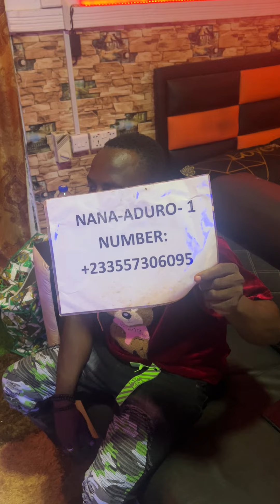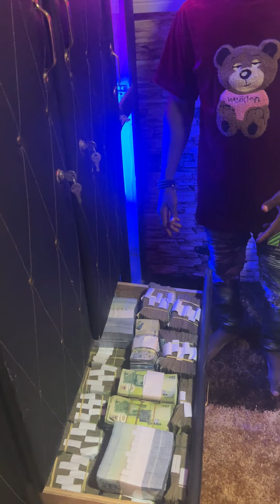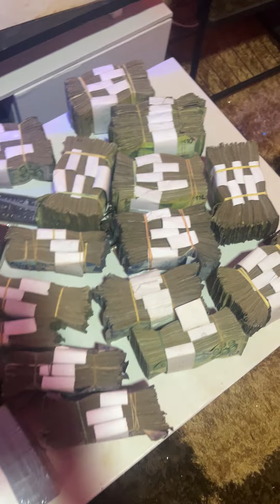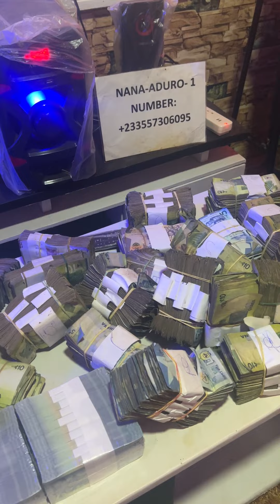that's a lot of money 💰💵. NANA ADURO 👁️👁️👁️☠️☠️☠️is the greatest powerful spiritual man in Africa 🌍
Follow my link on.my YouTube channel and see more videos of testimony of people that I help in different country's in the world 🌍☑️☑️☑️👑💯you will understand that i am a real (NANA ADURO)1 IN AFRICA